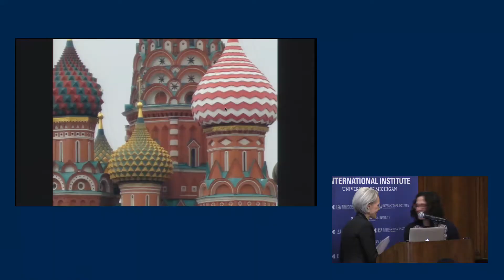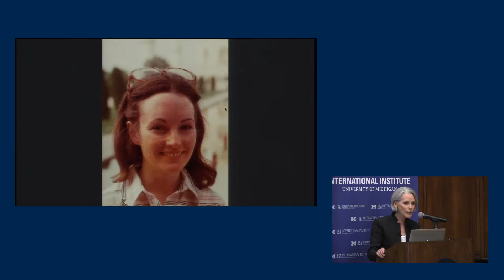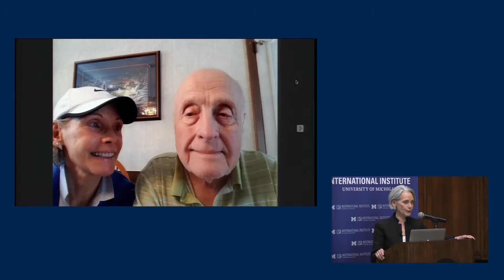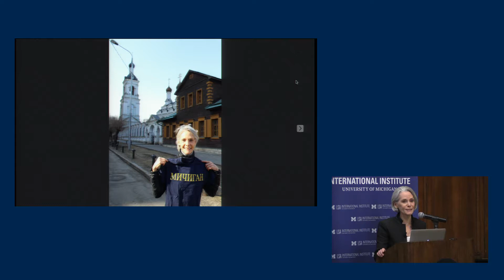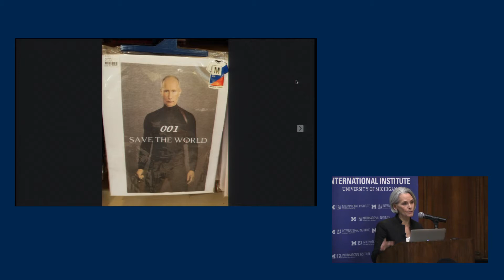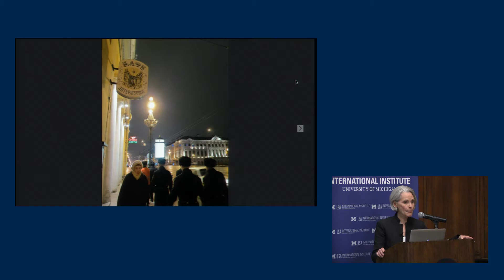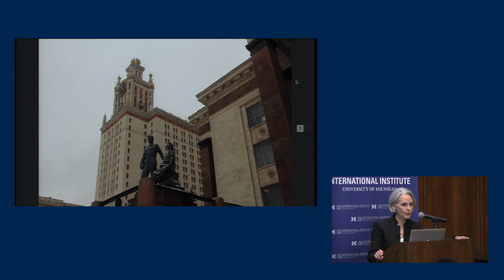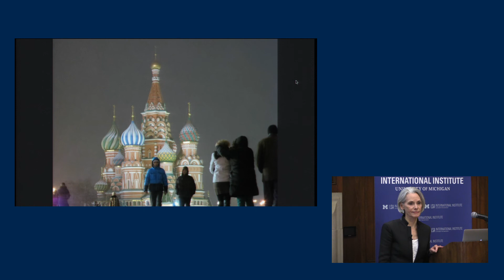II Global University Symposium Keynote: Jill Dougherty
A Bicentennial event organized by the International Institute.

The International Institute (II) is the interdisciplinary hub of faculty and student activities across campus that engage deep area studies and international expertise. Through the lens of the II, it is easy to see the collective global impact of U-M, whether it be through student opportunities abroad, faculty research and teaching, or the success stories of alumni. In order to showcase the university’s global reach, the II will host the Global University Symposium on March 30, 2017.

Keynote: "Found in Translation: My Life, Thanks to Michigan"
Keynote speaker: Jill Dougherty (BA Slavic Languages and Literatures '70); foreign affairs correspondent for CNN, Moscow Bureau Chief from 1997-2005